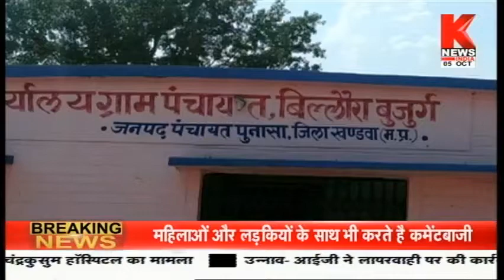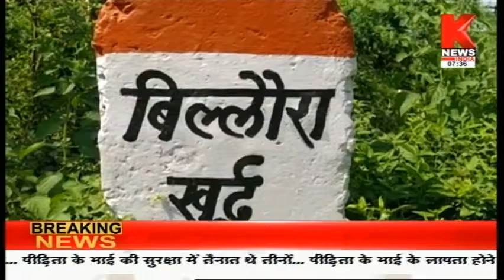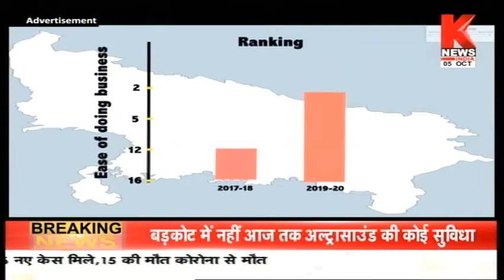मध्य प्रदेश की ख़बरों का खास बुलेटिन || Hamara Madhya Pradesh || Knews